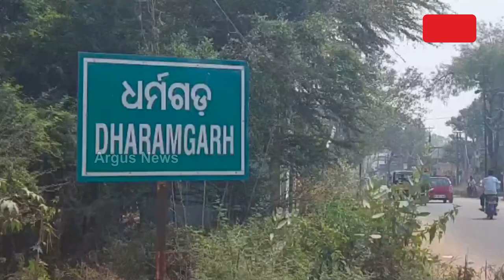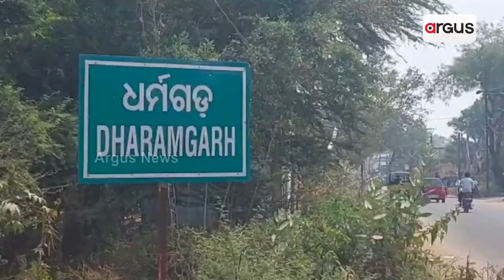Preparation On Full Swing Dharmagarh For Nuakhai | Argus News